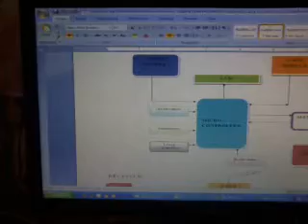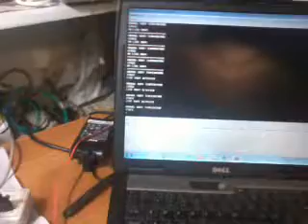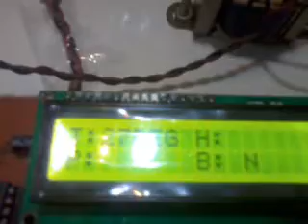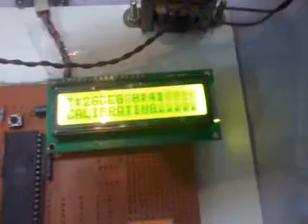PATIENT MONITORING USING GSM AND ZIGBEE FOR HOSPITALS AND OLD AGE HOMES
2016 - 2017 IEEE ECE _Embedded_ PROJECT TITLES,
2016 IEEE Projects | IEEE projects 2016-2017 | 2016 IEEE Projects,
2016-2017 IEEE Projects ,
IEEE projects 2016 | IEEE Projects,
Latest 2015 IEEE Projects | 2016 Final Year Project Titles,
IEEE 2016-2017 projects in Hyderabad,
Ieee projects for cse 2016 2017 ,
ieee java projects 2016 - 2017,
ieee java projects 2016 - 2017 titles | java final year project titles 2016,
ieee vlsi projects 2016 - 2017 titles | VLSI final year project titles 2016,
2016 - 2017 IEEE Projects | 2016 Java IEEE Projects list ,
Android ieee projects 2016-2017 | Android latest final year project,
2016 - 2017 ieee Project list | 2016 ieee Projects list,
ieee 2016 projects for ece,
ieee projects 2016 for cse,
ieee projects for ece in embedded systems,
ieee project papers for cse,
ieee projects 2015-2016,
ieee projects for cse in android,
ieee projects for ece in communication,
IEEE project titles 2016 | IEEE Projects,
IEEE Projects, 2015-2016 IEEE Projects for Final Year Students,
IEEE 2016 java projects - IEEE 2016 Final Year Projects,
IEEE Research projects | Latest IEEE projects List,
Latest IEEE 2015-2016 Dotnet Projects - Final year IEEE Projects,
IEEE Projects For ECE, EEE, EIE,
IEEE 2016 VLSI Projects,IEEE VLSI Projects,
IEEE Electronics Projects | ECE EEE Final Year Projects,
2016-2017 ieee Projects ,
ARDUINO BASED IEEE PROJECTS 2016 for ECE,
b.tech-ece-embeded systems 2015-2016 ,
final year ieee projects for cse 2017,
final year ieee projects for ece,
final year projects in chennai - IEEE 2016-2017 Projects - 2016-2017,
ieee 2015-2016 projects for ece,
ieee 2016 projects,
IEEE 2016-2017 ECE Projects list ,,
IEEE 2017 Final Year Projects,
ieee android projects 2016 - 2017 ,
ieee based project for information technology,
IEEE Final Year Project Topics and Ideas - Final Year Project Ideas,
ieee java projects 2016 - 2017 titles,
ieee mini projects for ece,
ieee projects,
IEEE Projects,
ieee projects - Final Year Students Project,
IEEE projects 2015 – 2016 HYDERABAD IEEE Projects for ME,
IEEE Projects 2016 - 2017 - IEEE ,
ieee projects 2016 | 2017 Final year project titles,
IEEE Projects 2016 | Latest 2017 Final Year Project Titles,
ieee projects for cse 2017 with abstract and base paper,
ieee projects for ece,
ieee projects for ece 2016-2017 final year ieee projects for ece ,
IEEE Projects, 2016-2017 IEEE Projects for Final Year Students,
Latest Electronics Projects Ideas For Engineering Students
New Project Ideas 2016 - Final Year Projects, IEEE Projects,